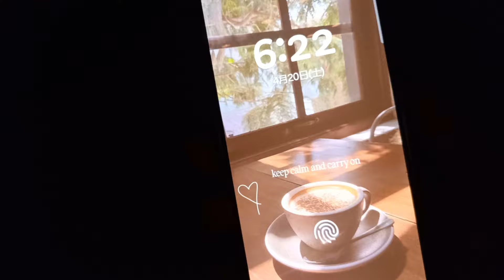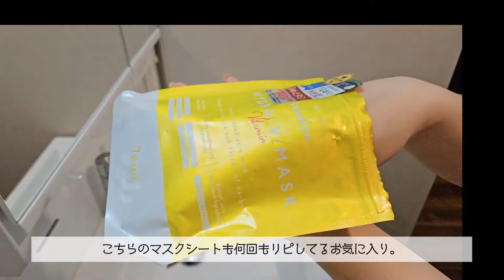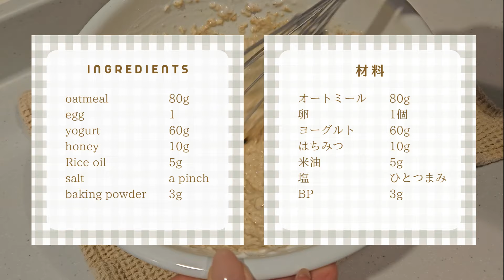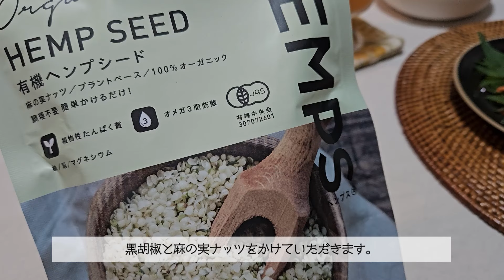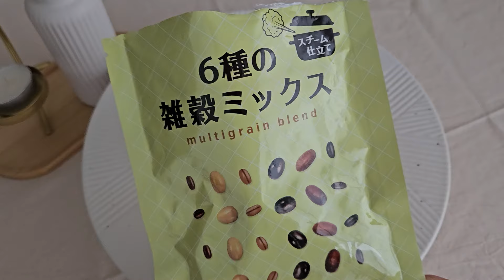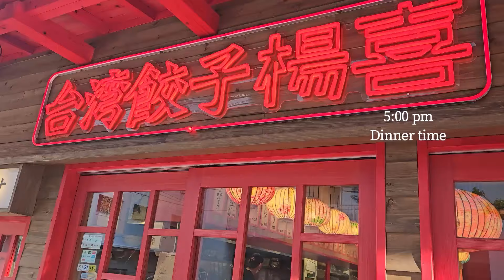家にこもりたい雨降りの土曜日と外を楽しむ日曜日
日常の些細なひとコマを動画にしています。
I make videos of small scenes from my daily life.

少しでも楽しんで頂けましたら嬉しいです。

0:00 オープニング/opening
0:27 モーニングルーティン/morning routine
2:26 パンケーキ/pancake
4:05 よもぎ蒸し/mugwort steamed for body
5:00 炊飯器サムゲタン/rice Cooker samgyetang
6:25 夜のお茶会/Night tea time
7:05 桜/Cherry Blossoms
7:49 ブランチ/branch
8:51 siro coffee
9:42 台湾餃子 楊喜/dinner at Taiwan Dumpling

〒814-0003 福岡県福岡市早良区城西2-12-16

〒814-0002 福岡県福岡市早良区西新5-8-29